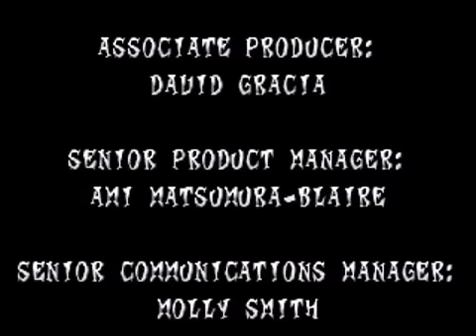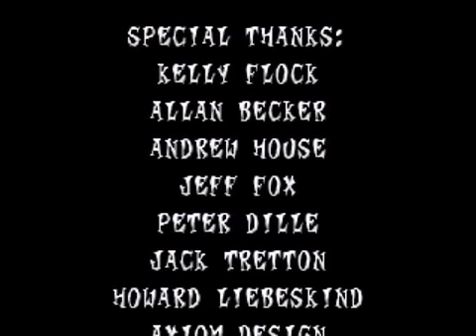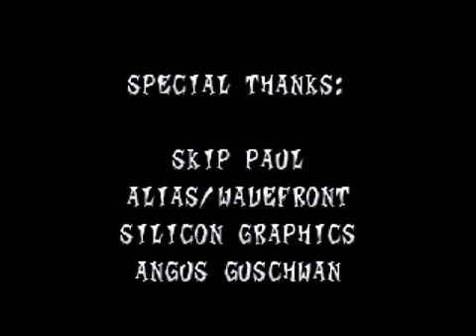Crash Bandicoot 2: Cortex Strikes Back "Glitched" in 13:13.81 by iiro2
This speedrun, by iiro2, abuses a massive glitch in Crash Bandicoot 2: Cortex Strikes Back, which is activated by bouncing on a block and killing certain enemies a specific number of times. It's very silly looking, but it lets the player access each world's boss right away, without having to beat all of the levels from the world.

Timing begins at the first movement of Crash, and ends on the last hit on Cortex.

iiro2 gave me permission to host this run. It should NOT be uploaded without first getting his permission.